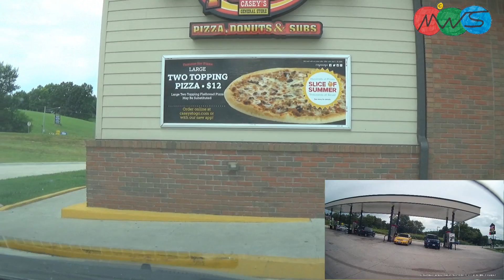Little Rock & Route 5 | 14 of 16 | Routes Y and Z to Hartville